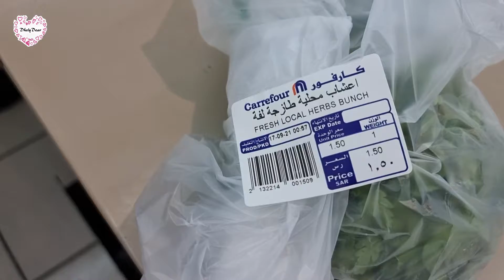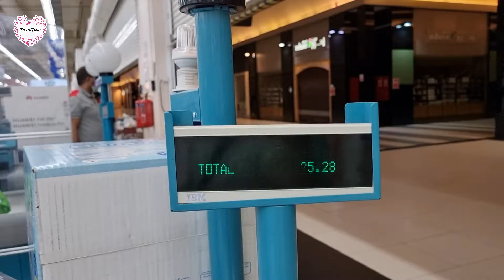Huling Pag Exercise Ko Dito Sa Kingdom Of Saudi Arabia / Nag Grocery Ako Pag Katapos Mag Exercise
Huling Pag Exercise Ko Dito Sa Kingdom Of Saudi Arabia / Nag Grocery Ako Pag Katapos Kong  Mag Exercise